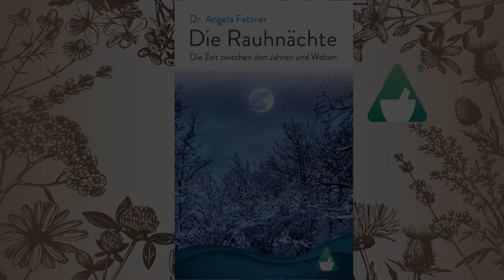Die Rauhnächte – Die Zeit zwischen den Jahren und Welten - Lesung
Die Rauhnächte, die Tage zwischen Weihnachten und dem Dreikönigstag, gelten von jeher als die geheimnisvollste Zeit des Jahres: mystisch, geheimnisvoll und sagenumwoben kommen die Tage daher.

Die magische Zeit gilt auch als Schwellenzeit, in der die Grenze zur Anderswelt dünner wird: Die Schranken zwischen Diesseits und Jenseits, zwischen Licht und Dunkelheit, guten und bösen Kräften, Neuem und Altem, verschwimmen und fließen ineinander.

Zahllose Sagen, Mythen und Bräuche ranken sich seit vielen Jahrhunderten rund um die Rauhnächte. In dieser dunkelsten Zeit des Jahres, in der die Nächte lang und kalt waren, und Schneetreiben und tosende Winterstürme über das Land fegten, machten Geschichten von Geistern, Dämonen und toten Seelen die Runde. Kaum ein Mensch wagte es, nach Einbruch der Dämmerung das Haus zu verlassen, um nicht den finsteren Gestalten, welche um die Höfe streiften, zu begegnen.

Der Mensch spürt auch heutzutage die Besonderheit und die Magie dieser Zwischenzeit

Wie sich das Leben in der Natur zurückzieht, ziehen sich auch viele Menschen in dieser Zeit zurück – in die eigenen vier Wände und in sich selbst. Zahlreiche Menschen nutzen die Rauhnächte als Zeit zur innerlichen Einkehr und Besinnung.

Es liegt am Menschen, sich der Dunkelheit zu öffnen, und zu erspüren, welches fruchtbare Potenzial die Dunkelheit hat, aus der neues Licht und Leben geboren wird

Lassen Sie Ihren Gedanken und Gefühlen freien Lauf, besinnen Sie sich auf Ihre innersten Wünsche und Bedürfnisse. Gehen Sie raus in die Natur, lauschen Sie dem Wind und achten Sie darauf, was Sie wahrnehmen und empfinden.

Die Bedeutung der einzelnen Rauhnächte für die seelische Entwicklung

Jede der Rauhnächte hat eine besondere Bedeutung für unsere seelische Entwicklung – Während Praktiken wie das Meditieren und Räuchern gepflegt werden, können wir uns und unserer Seele wieder näherkommen

Es ist darüber hinaus auch an der Zeit, auf das alte Jahr zurückzublicken

Die Zeit zwischen den Jahren ist eine Zeit des Abschieds, des Wandels, des Aufbruchs und der Erneuerung. Altes und Belastendes wird losgelassen, um Raum für Neues zu schaffen. Die Regeneration und Erneuerung in der Natur sind eine Chance für den Menschen, sich dieser Erneuerung im Einklang mit dem Rhythmus des Lebens anzuschließen. Alles entsteht neu aus der Dunkelheit.

Schaffen Sie sich ein Ambiente, das Ihnen guttut

Nutzen Sie dazu Kerzen, Düfte, Räucherungen, Musik, Entspannungstechniken. Lassen Sie Ihren Gedanken und Gefühlen freien Lauf, besinnen Sie sich auf Ihre innersten Wünsche und Bedürfnisse. Gehen Sie raus in die Natur, lauschen Sie dem Wind und achten Sie darauf, was Sie wahrnehmen und empfinden.

Ein magisches Buch für eine magische Zeit

Die Weise, wie wir sie verbringen, soll der Überlieferung nach das nächste Jahr bestimmen. Dieses zauberhaft ausgestattete Buch lädt ein, die heilige Zeit mit einer Fülle von Bräuchen, Orakeln und Ritualen zu feiern.

Übernehmen Sie die Rituale, die Ihnen sinnvoll erscheinen und praktizieren Sie diese Maßnahmen, die Ihnen und Ihrer Seele guttun.

In diesem Buch finden Sie zahlreiche Anregungen und Tipps für die Gestaltung Ihrer persönlichen Rauhnächte. Das Buch enthält mehr als 40 farbige Fotos und Abbildungen.